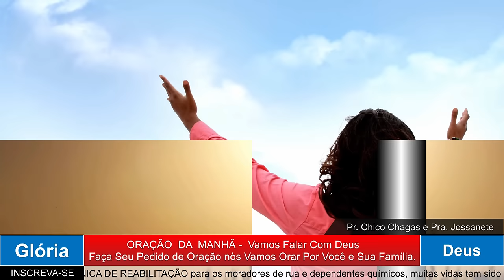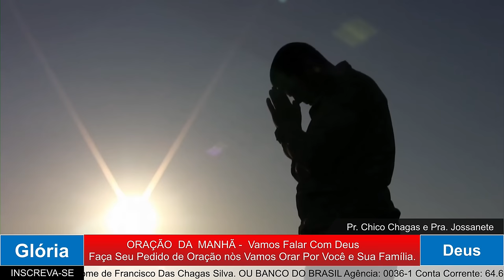ORAÇÃO DA MANHÃ - VOCÊ QUER SABEDORIA? APRENDA AQUI. 31.05.2024.